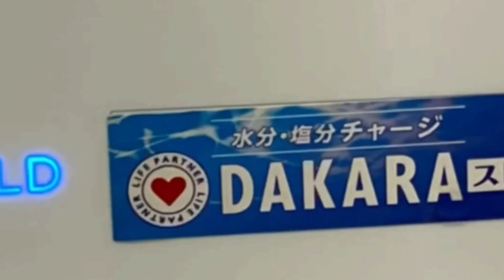【ダカラ…ホットで飲む】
Dakaraをホットにしてみたw